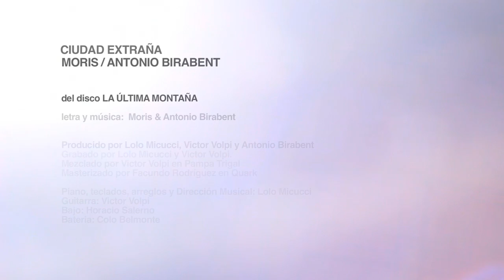Moris & Antonio Birabent - Ciudad Extraña (Video Oficial)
incluido en el disco La Ultima Montaña

Producido por Lolo Micucci, Víctor Volpi y AB en el año 2020
Grabado por Lolo Micucci y Víctor Volpi, y mezclado por Víctor Volpi en "PampaTrigal"
Reamplificación de Bajo por Marcelo "Coca" Monte en "El Mejor Estudio"
Masterizado por Facundo Rodríguez en "Quark"

Músicos:
Moris y Antonio Birabent: Voces

Lolo Micucci: Teclados, Programaciones, Piano, Arreglos y Dirección Musical
Víctor Volpi: Guitarras
Horacio Salerno: Bajo
Colo Belmonte: Bateria
Miguel Ángel Tallarita: Trompeta
Juan Canosa: Trombón
Víctor Skorupski: Saxo Tenor y Barítono e

2da Cámara y Post por Ernesto Meier

CIUDAD EXTRAÑA (Moris - Antonio Birabent)
Estoy tan cansado de conocerte
tus luces son otras aunque son las mismas
rumores que llegan se pegan
al cuerpo de las personas y los acentos
ciudad extraña

No hay control remoto en tu paraje
el paisaje no suena familiar
armo el bolso con cansancio y mentiras
Cama doble fantasía

ciudad extraña

El día comienza con el desayuno
Y por la ventana sol continental
Civilizados, barbarizados
veo a los hombres codificados
un túnel oscuro
que va a la rutina de todos los días

Hay carteles que me miran
y me piden que regrese
sueño con mis calles del ayer
quiero volver quiero volver

No hay control en tu remoto paraje